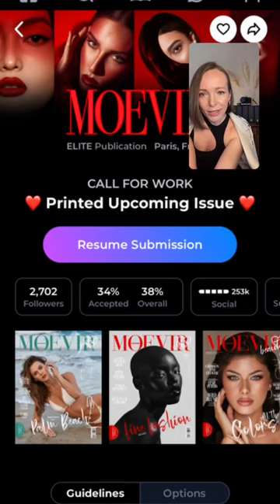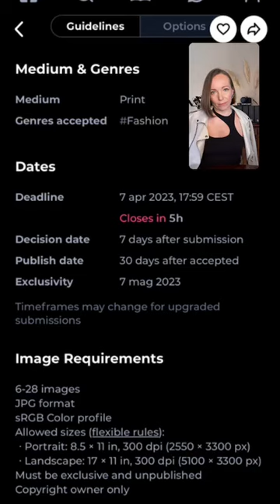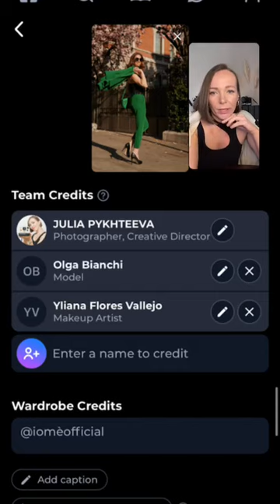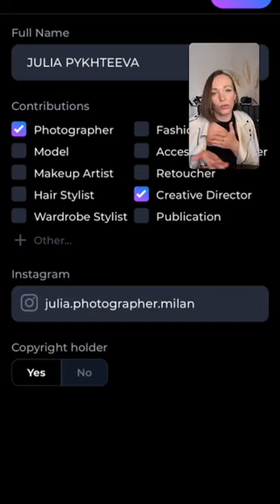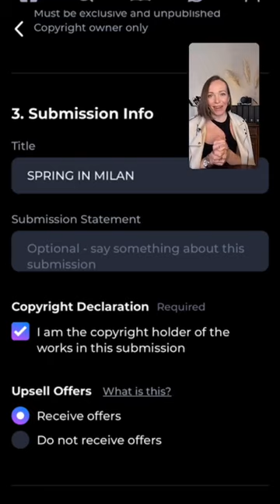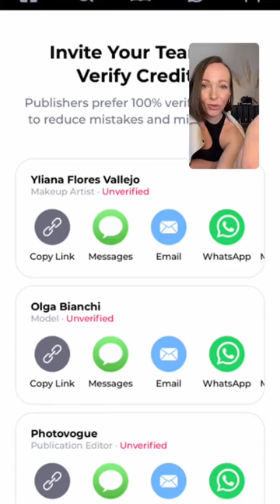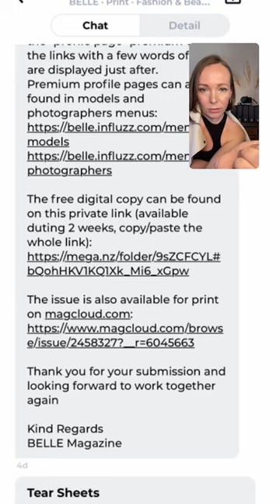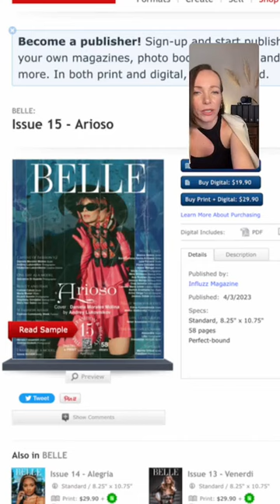10 aprile 2023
KAVYAR: КАК ПУБЛИКОВАТЬСЯ В ЖУРНАЛАХ И ПОПАСТЬ НА ОБЛОЖКУ

Привет! Я Юлия Пыхтеева , живу и работаю в Италии в Млане! Провожу как съемки для фэнш брендов, а так и  частные съемки! Больше всего люблю снимать женские портреты, жанр ню и бельевые съемки.

Буду очень благодарна если поделиться этим эфиром со всеми кому это могло бы быть полезным и интересным 🙏🏻